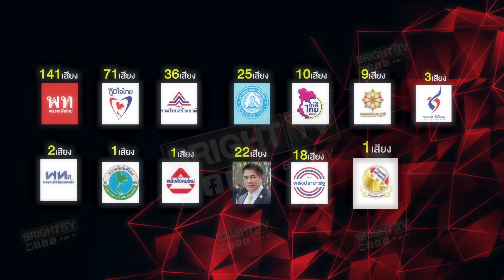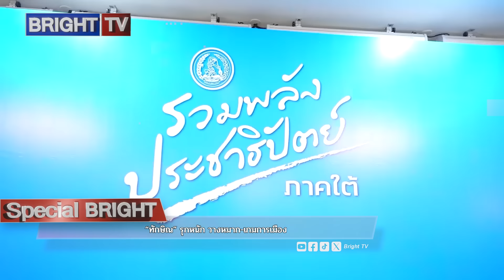แค้นฝังหุ่น! “ทักษิณ” วางเกมอำนาจ - ปลดล็อก “บิ๊กป้อม” ออกขั้วพรรคร่วมรัฐบาล | Special BRIGHT